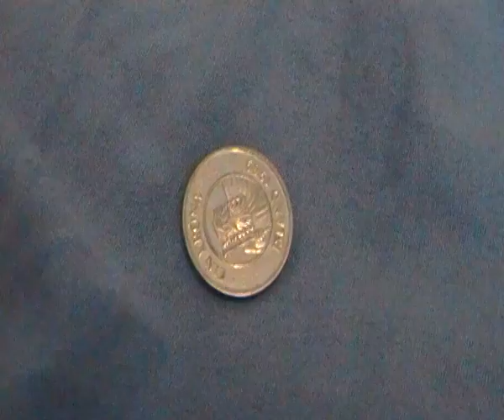Coin Race 419 part 2